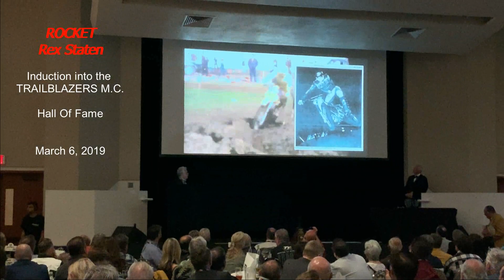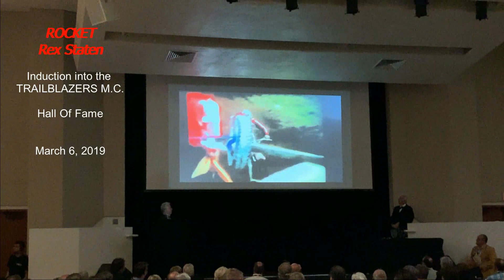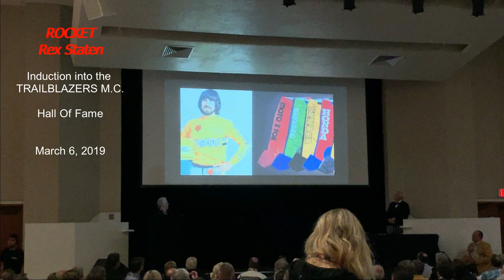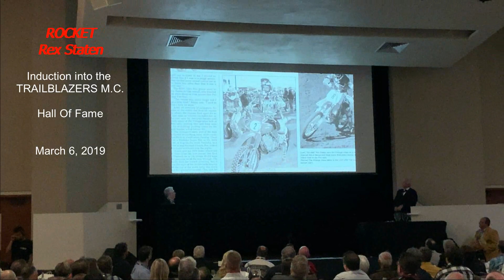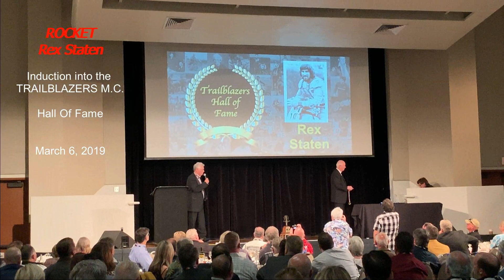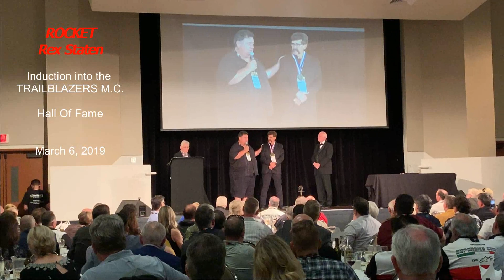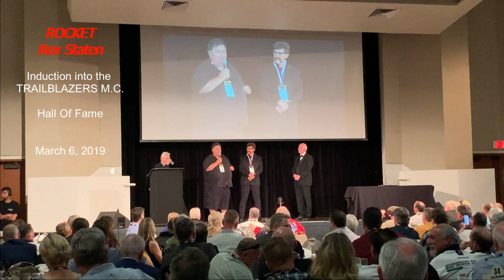REX STATEN Induction into Trailblazers HOF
75th Anniversary Trailblazers M.C. Hall Of Fame Induction, 4/6/19. The ROCKET finally gets his due recognition. Thank you Trailblazers Motorcycle Club.

By the mere mentioning of Rex Staten in dirt bike conversation, most people know who this motocross racer is and the berserk full-bore riding style that was synonymous with him. His nickname “Rocket Rex” was born from his blazing teenage speed on CZ's at the Corona night races where a Cycle News writer referred to Rex as a Rocket on the track in a weekly race article. From then on the nickname literally conjured up tension and intimidation among his competitors on the starting line and during stiff battle on the track, and he used it to his advantage every race day. To this day he is commonly called ROCKET by name.